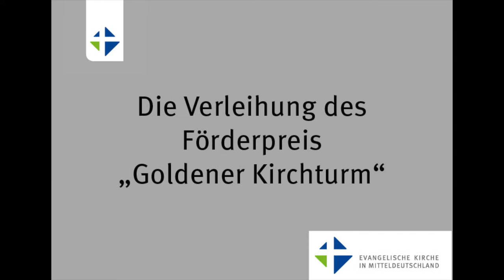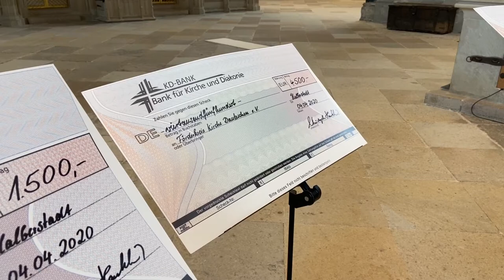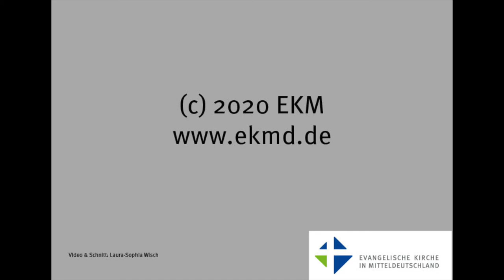Verleihung des Förderpreis: Goldener Kirchturm